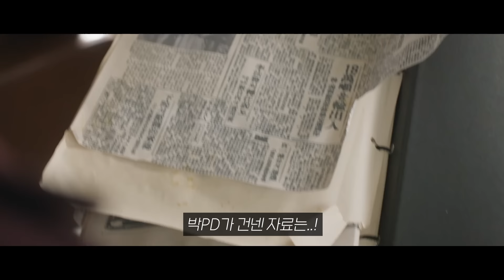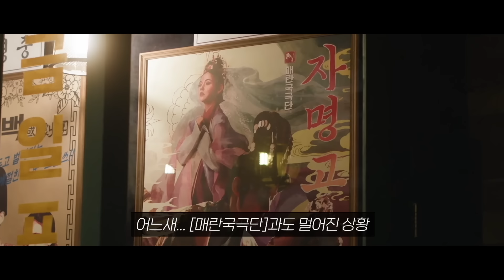김태리 미남 연기 미쳤다.. 15.2% 시청률 초대박 🔥 배우 김태리가 천재 소녀로 득도해버린 드라마 [정년이 5-6화] 갑질 방송국 대표를 개박살 내는 지금 가장 핫한 드라마1위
📺 드라마 ≪정년이≫ 3화~4화의 내용입니다.
채널 tvN에서 매주 토, 일 밤 9시 20분 방영됩니다.

▶︎ 컨텐츠에 재미를 더하는 시선, 김시선입니다! ◀︎
무단 불펌 NO! 어길 시, 그에 상응하는 법적 책임이 진행됩니다.